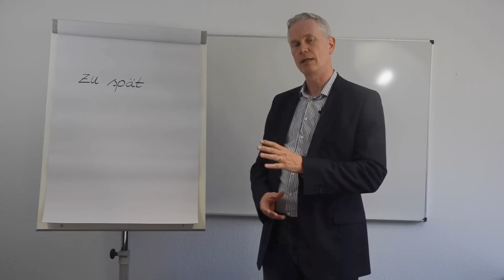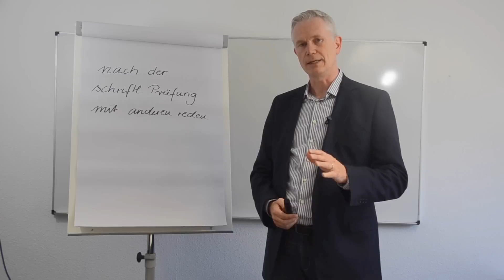Sachkundeprüfung 34a GewO - Die 10 größten Fehler (2022)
Ihr Onlineportal zur Vorbereitung auf die Sachkundeprüfung präsentiert Ihnen nach dem großen Erfolg des Videos mit den 10 Tipps zur Sachkundeprüfung nach § 34a GewO nun ein Video mit den 10 größten Fehlern, die es zu vermeiden gilt.
Wir wünschen allen Teilnehmern viel Erfolg!

Informationen über Lehrgänge von der Sachkundeprüfung § 34a GewO bis zum Meister für Schutz und Sicherheit:

Akademie für Sicherheit
Jörg Zitzmann
Äußere Sulzbacher Straße 37
90491 Nürnberg